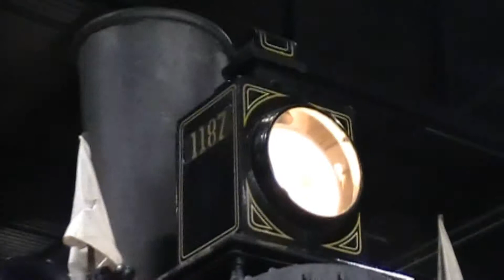Pennsylvania Railroad 1187 (Museum Tour), 07-03-2014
PRR 1187 H3 2-8-0 Consolidation on display at the Railroad Museum Of Pennsylvania in Strasburg, Pennsylvania.